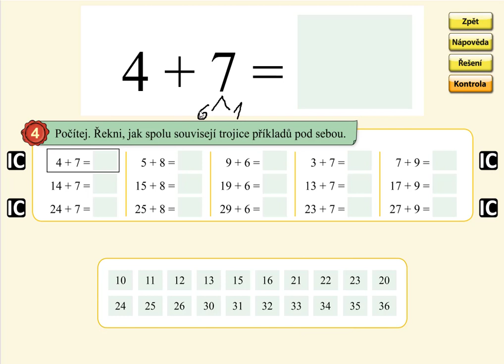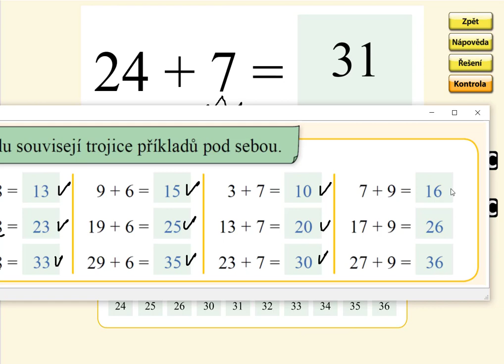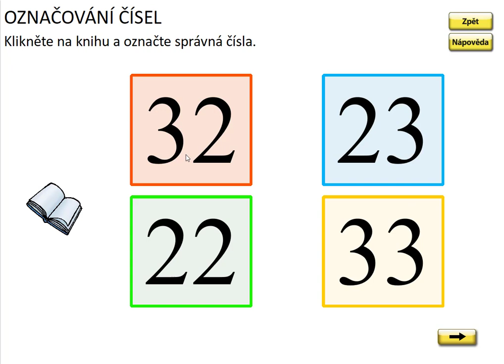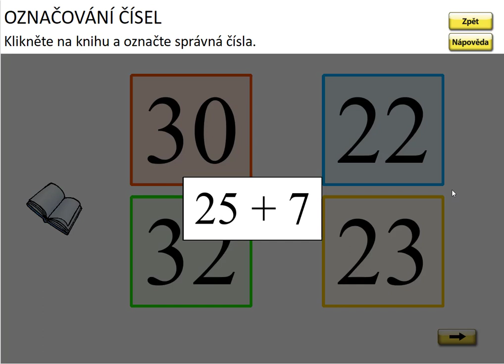Sčítání v oboru 0 až 39 (typ: 28+4), MATÝSKOVA MATEMATIKA 5. DÍL - POČÍTÁNÍ DO STA, str. 26, cv.4